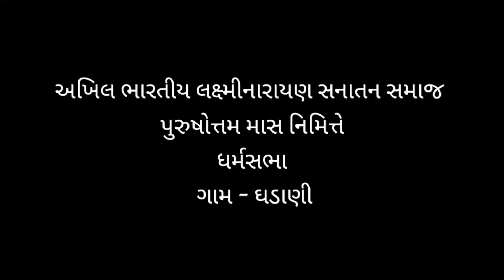ઘડાણી ગામે પુરુષોત્તમ માસ નિમિતે શ્રી લક્ષ્મીનારાયણ ભગવાન ની સંતસભા તા.08.08.2023